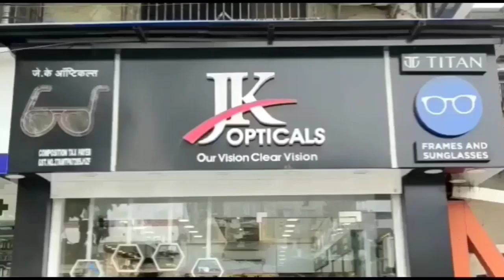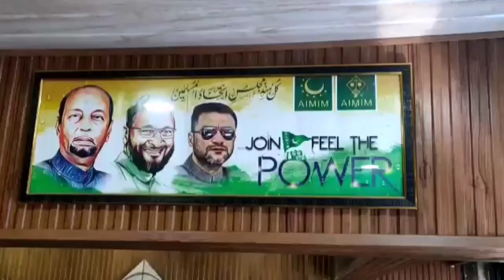भिवंडी के साथ देश के मुख्य खबरें 21/06/2021